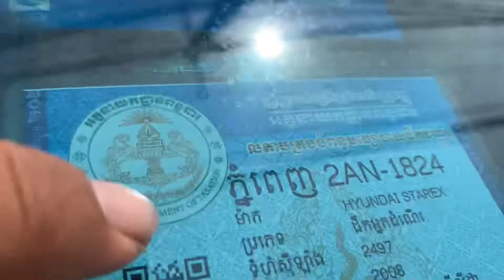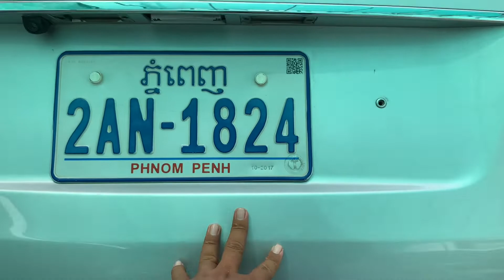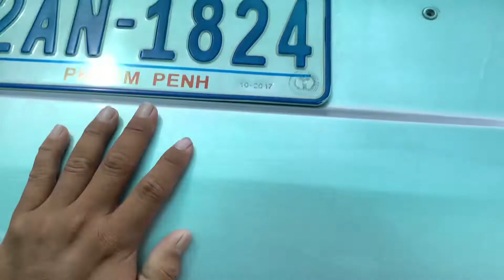$13,900 Starex cvx 08 សុីន1ជុំម្ចាស់ដេីម/សាក់សុីបាតខ្ចីម៉ាសុីនអេម/te 070969098/095944436/0972822001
ចាប់អារម្មណ៏ សូមខលមក :
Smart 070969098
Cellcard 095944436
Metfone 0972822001